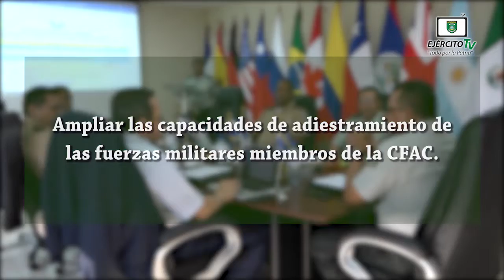XCII reunión de representantes CFAC.